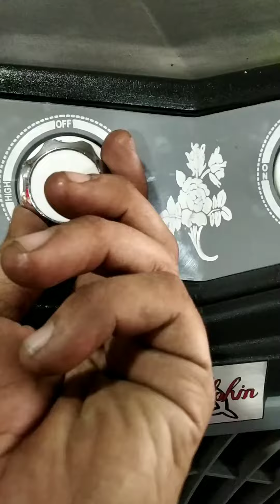Powerful air cooler 2023 | इसके आगे AC भी फेल है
Me in videos ka kisi se bhi kuch nahi
Leta hu

Rs-7000